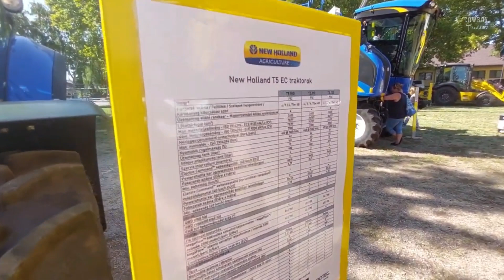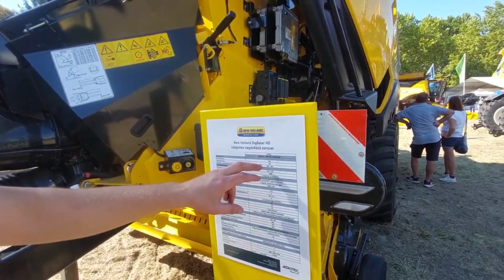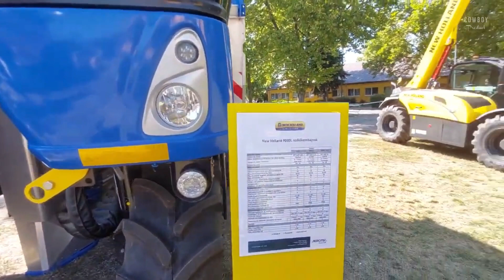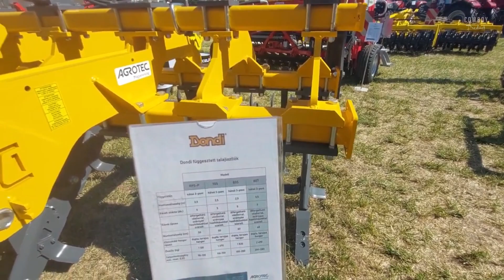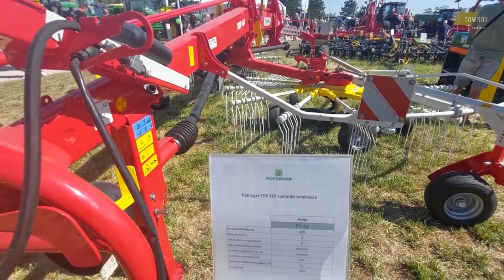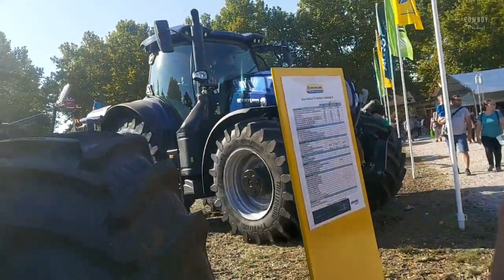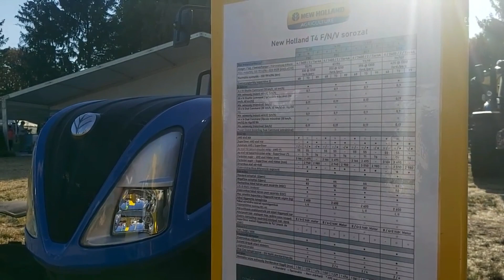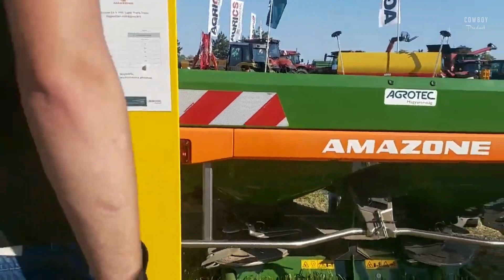BÁBOLNAI GAZDANAPOK 2021 — Ha Bábolna, Akkor A Gépek Helye Ott Van! 🚜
A videót a Cowboy Productions készítette.